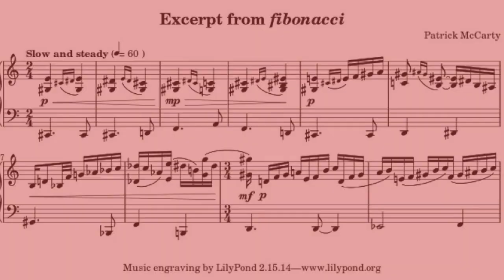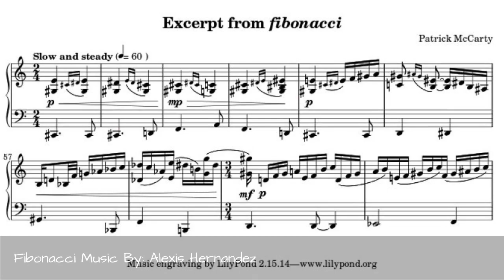116 Photos Of Geometrical Plants For Symmetry Lovers 🙃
Who said math cant be interesting? Fractals like these can seem too perfect to be true, but they occur in nature and plants all the time and are examples of math, physics, and natural selection at work!When we see order in the world, we think it must be some human hand that made it so. But Galileo Galilei in his Il Saggiatore wrote, [The universe] is written in the language of mathematics, and its characters are triangles, circles, and other geometric figures. There is order in nature, and artists who want to reproduce it faithfully spend hours studying natures forms.Civilization has struggled to understand this perfect geometry for thousands of years. In the 4th century, Plato believed that symmetry in nature was proof of universal forms; in 1952, the famous code-breaker Alan Turing wrote a book trying to explain how such patterns in nature could be formed.Now you can join in the debate. Upvote your favorite photo fromthe list, or upload your own!
0:00 - Intro
0:00:12 - Romanesco Broccoli
0:00:21 - Nature At Its Best
0:00:30 - Tulip
0:00:39 - From My Garden
0:00:48 - Purple
0:00:57 - Phillip Nguyen Period 3
0:01:06 - Fibonacci Music By: Alexis Hernandez
0:01:15 - Spiraling Succulent
0:01:24 - Viola Sacculus
0:01:33 - Lobelia
0:01:42 - Pelecyphora Aselliformis
0:01:51 - Crassula Buddha's Temple Plant
0:02:00 - Hoya Pubicalyx
0:02:09 - Hoya Kerrii
0:02:18 - Aeonium Tabuliforme
0:02:27 - Echinacea
0:02:36 - Passiflora Caerulea
0:02:45 - Pinecone
0:02:54 - Agave~tequila Plant
0:03:03 - Agave Angustifolia
0:03:12 - Gerbera
0:03:21 - B&w Dahlia
0:03:30 - Amazon Lily Pad
0:03:39 - Araucaria Arucana
0:03:48 - Colorful Cacti
0:03:57 - Mandala
0:04:06 - Pinecone
0:04:15 - Detail Of A Fern
0:04:24 - White Chrysanthemum
0:04:33 - Suculent
0:04:42 - Protier
0:04:51 - Geometric Leave.
0:05:00 - Name?
0:05:09 - Flowers Like Jeweled Carpet
0:05:18 - Spiney Cactus
0:05:27 - Pine Candle
0:05:36 - Fractal Broccoli
0:05:45 - Farjana Kshuhboo P3
0:05:54 - Camelia
0:06:03 - Barrel Cactus
0:06:12 - Moss On The Cobble Stones
0:06:21 - Cindiee
0:06:30 - Thissle
0:06:39 - Nymphalis Antiopa Butterfly
0:06:48 - Camelia2
0:06:57 - Water Lily, Shot At Gutty Meusium.
0:07:06 - Little Star
0:07:15 - Black Hollyhock
0:07:24 - Centre Flower
0:07:33 - Rose From Ariana
0:07:42 - Young Lily Before Blooming
0:07:51 - Heal All
0:08:00 - Colorado Columbine
0:08:09 - Geometric Leave.